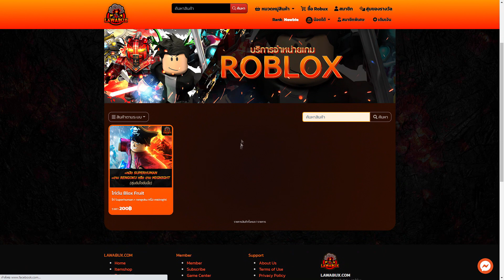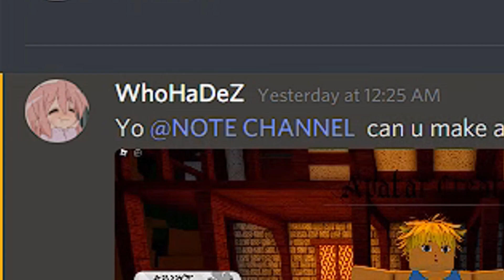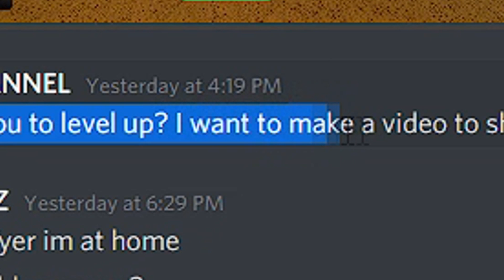🔶 Roblox [Project Clover 2] #2 อัพเดทใหม่ (Black Clover) ที่ภาพสวยที่สุด ! ระบบดี